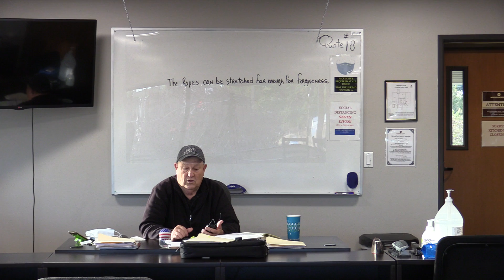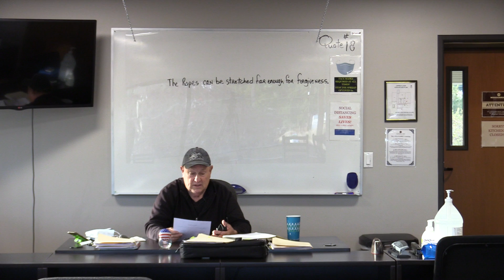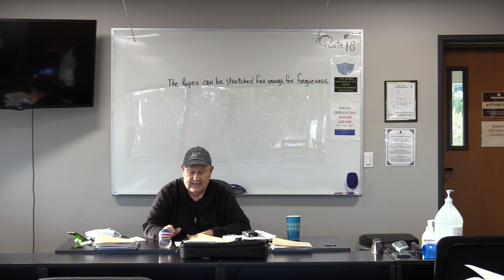World Thought and Culture, 10/12/2020